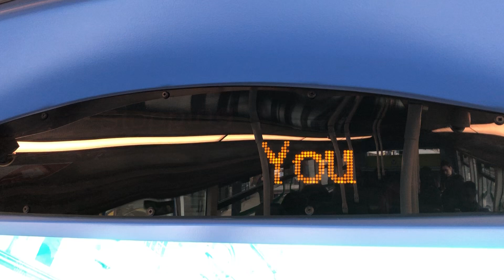This is the Angel 21 service to Durham